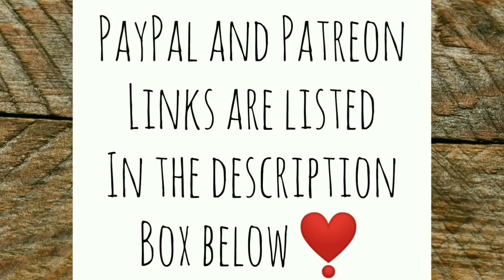Would You Look at That! - Ann's Tiny Life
I am absolutely mesmerised by these chickens! They're really growing and they're beginning to show their beauty. They've all got their little personalities too! I also make a trip to the post office and show you a couple more fantastic things that two amazing people sent me! One of them is going to blow your mind!